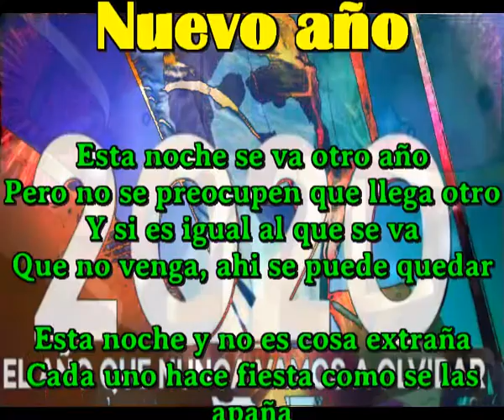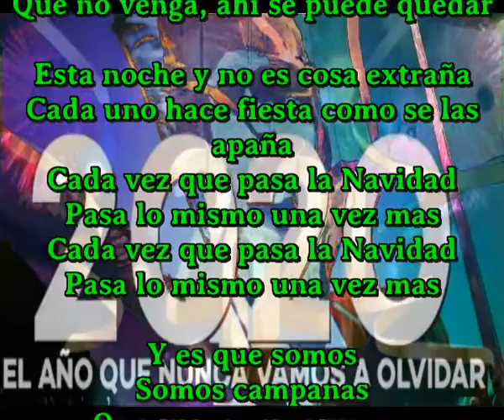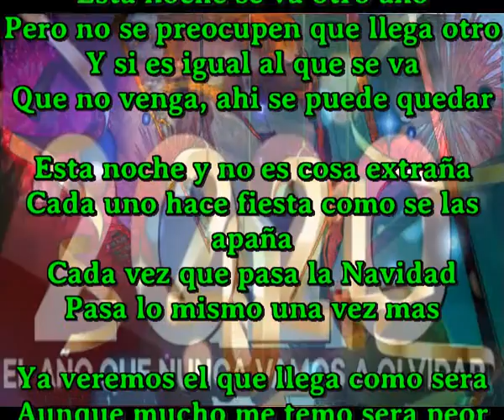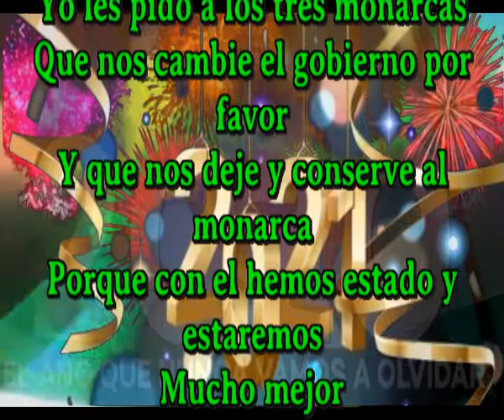Nuevo año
Esta noche se va otro año
Pero no se preocupen que llega otro
Y si es igual al que se va
Que no venga, ahi se puede quedar

Esta noche y no es cosa extraña
Cada uno hace fiesta como se las apaña
Cada vez que pasa la Navidad
Pasa lo mismo una vez mas

Y es que somos
Somos campanas
Que suenan y resuenan
Y se repiten y se repiten

Ya veremos el que llega como sera
Aunque mucho me temo sera peor
Continuaremos el gran engaño de la pandemia
Con lo bien que nos iria si fuera mejor

Y como llegan los Reyes Magos
Ya que Papa Noel se adelanto
Yo les pido a los tres monarcas
Que nos cambie el gobierno por favor
Y que nos deje y conserve al monarca
Porque con el hemos estado y estaremos
Mucho mejor